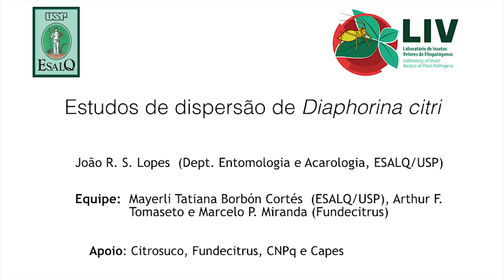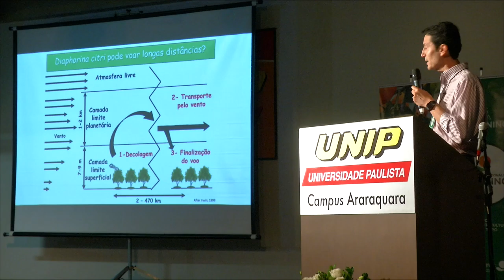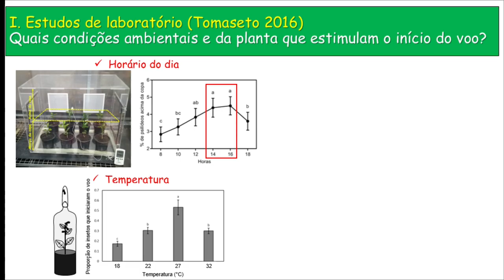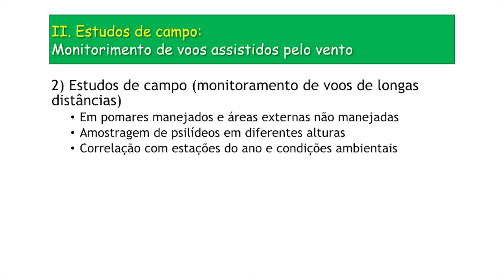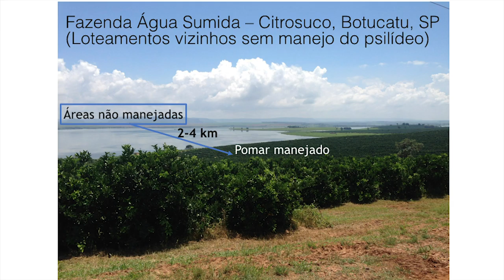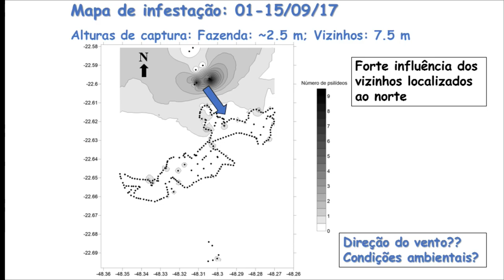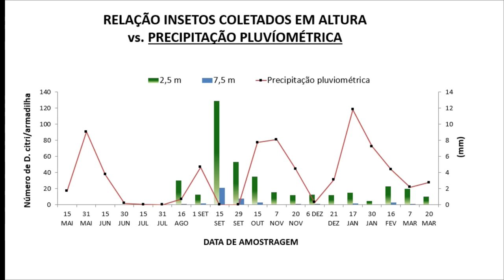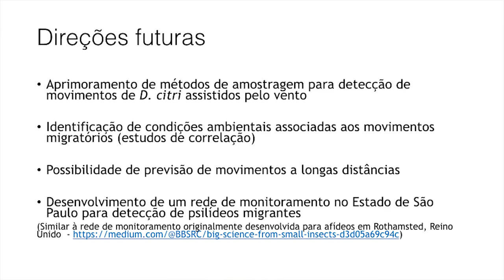PSYLLID DISPERSION AND BORDER EFFECT - DISPERSION STUDIES - JOÃO LOPES/ARTHUR TOMASETO